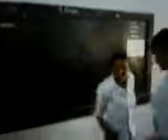navodayans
football in class 3